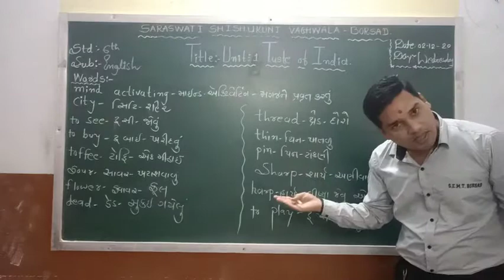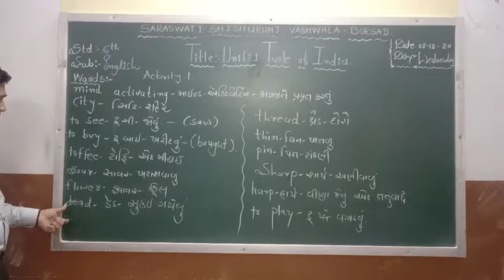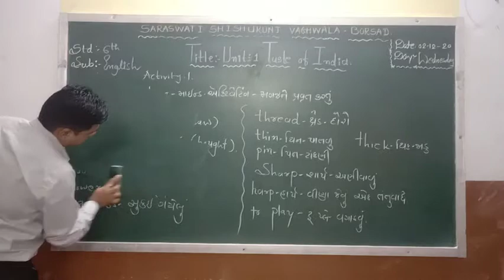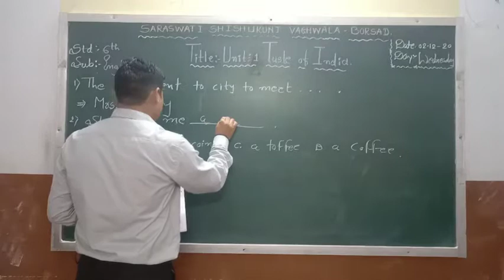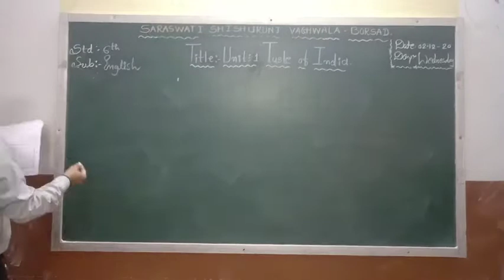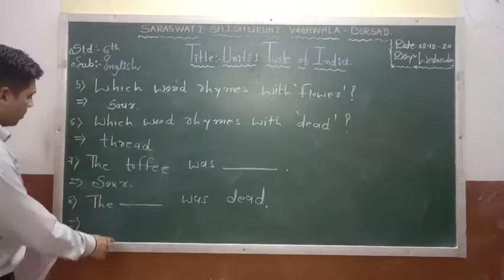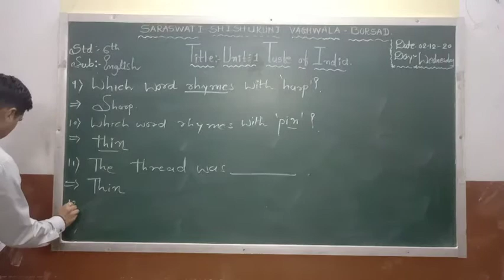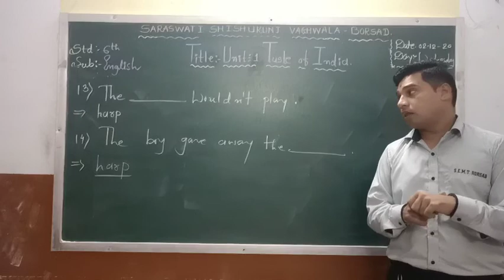Std : 6 (Gujarati Medium) Subject : English Date : 02.12.2020